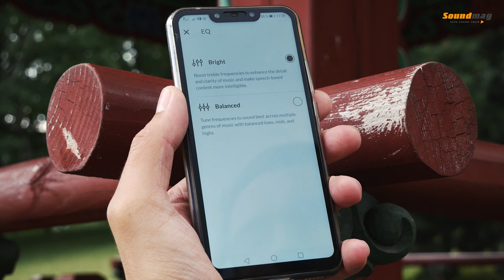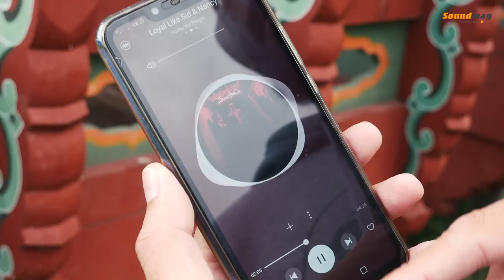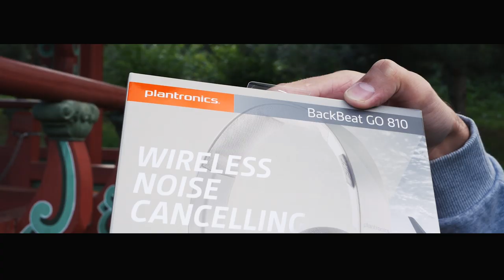Обзор Plantronics BackBeat Go 810 ✓ ANC в деле!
Полноразмерные наушники-гарнитура с системой активного шумоподавления и Bluetooth-модулем повышенной дальности и надежности. Форма корпуса модели Go 810 такая же, как и у флагманских BackBeat PRO 2. В качестве материала использован матовый пластик. Вместо сенсорной панели PRO 2 на левой чашке 810-х располагаются кнопки управления воспроизведением и звонками. Пара всенаправленных микрофонов вмонтирована в чашки наушников.

0:15 - Внешний вид, сборка и материалы наушников Plantronics BackBeat Go 810
Амбушюры беспроводных наушников Plantronics BackBeat Go 810
0:50 - Недостатки наушников Plantronics BackBeat Go 810
1:09 - Удобство при использовании наушников Plantronics BackBeat Go 810
1:23 - Управление наушников Plantronics BackBeat Go 810
1:45 - Автономность наушников Plantronics BackBeat Go 810
1:55 - Активная система шумоподавления в Plantronics BackBeat Go 810
2:05 - Приложение для наушников Plantronics BackBeat Go 810
2:35 - Беспроводное соединение наушников Plantronics BackBeat Go 810
2:55 - Какие аудио кодеки использованы в Plantronics BackBeat Go 810
3:08 - Звуковая составляющая беспроводных блютуз наушников Plantronics BackBeat Go 810
3:59 - Подводим итоги теста и обзора наушников Plantronics BackBeat Go 810

Приходьте потестити у наших салонах або замовляйте дистанційне прослуховування:

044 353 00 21 (Kyiv)
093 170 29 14 (Life)
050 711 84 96 (Vodafone)
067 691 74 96 (Kyivstar)
Skype: Soundmag.com.ua

Салон у Дніпрі:
Вернадського 19/21

Салон в Івано-Франківську:
Шевченка, 6

Салон в Одесі:
Канатна, 16